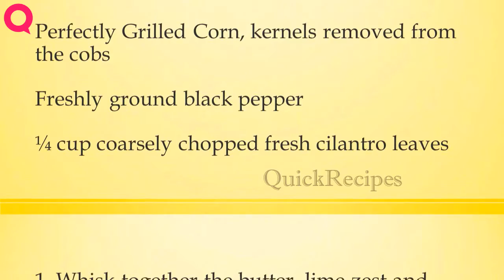Mexicali Style Corn with Lime Butter and Cilantro